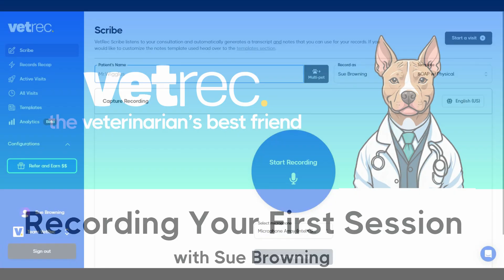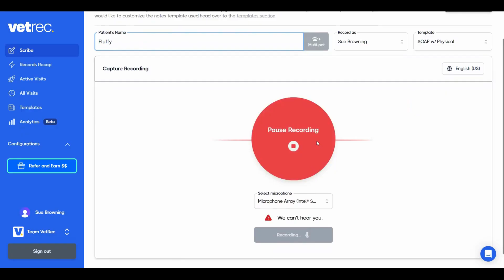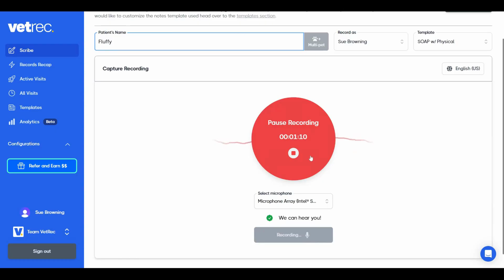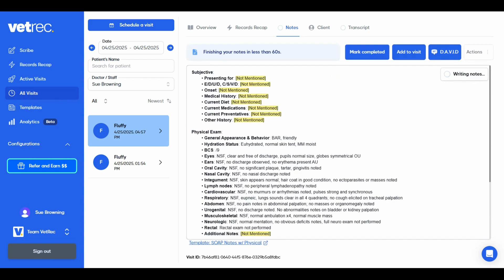Recording Your First Session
🎙️Record Your First Session
New to VetRec? This quick-start video shows you exactly how to record your first session and start generating medical notes using AI. Perfect for first-time users or anyone needing a refresher!

You'll learn:
✅ How to launch a new recording
✅ What to say for clear, effective note generation
✅ Tips for optimizing your audio for the best results

Start recording with confidence and let VetRec do the heavy lifting. 🩺💬